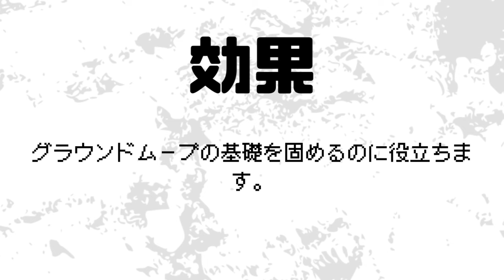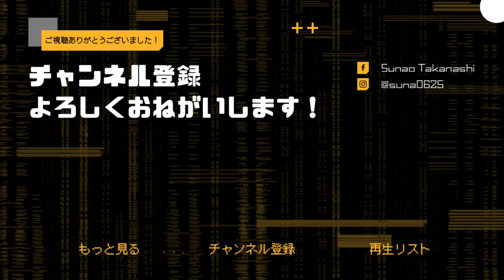初心者向け！！ フットサルでも役立つ基本ボールタッチ "グラウンドムーブ 5種" 【ストリートサッカー ボールタッチ練習】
ストリートサッカーをする上で確実に必要なボールタッチです。
基礎ですが、これらがスムーズに出来るかどうかで大きく変わってくるので、体に染み込ませるつもりで継続して行っていきましょう。